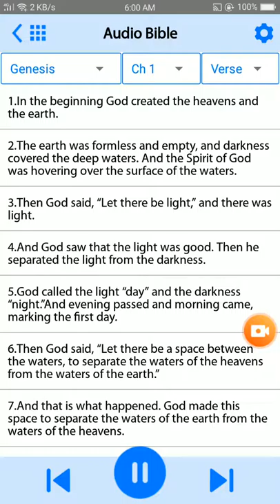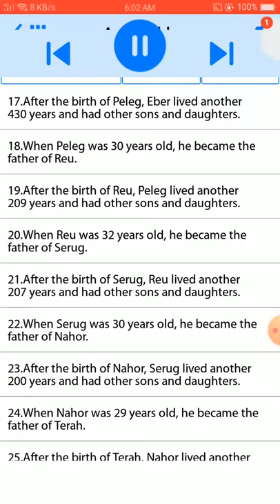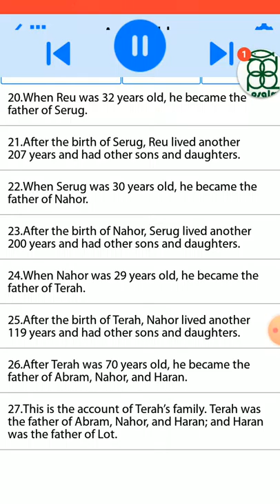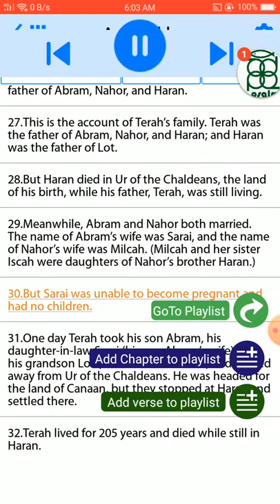Genesis 11:1-32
1 At one time all the people of the world spoke the same language and used the same words.
Genesis 11:1

2 As the people migrated to the east, they found a plain in the land of Babylonia and settled there.
Genesis 11:2

3 They began saying to each other, “Let’s make bricks and harden them with fire.” (In this region bricks were used instead of stone, and tar was used for mortar.)
Genesis 11:3

4 Then they said, “Come, let’s build a great city for ourselves with a tower that reaches into the sky. This will make us famous and keep us from being scattered all over the world.”
Genesis 11:4

5 But the lord came down to look at the city and the tower the people were building.
Genesis 11:5

6 “Look!” he said. “The people are united, and they all speak the same language. After this, nothing they set out to do will be impossible for them!
Genesis 11:6

7 Come, let’s go down and confuse the people with different languages. Then they won’t be able to understand each other.”
Genesis 11:7

8 In that way, the lord scattered them all over the world, and they stopped building the city.
Genesis 11:8

9 That is why the city was called Babel, because that is where the lord confused the people with different languages. In this way he scattered them all over the world.
Genesis 11:9

10 This is the account of Shem’s family.Two years after the great flood, when Shem was 100 years old, he became the father of Arphaxad.
Genesis 11:10

11 After the birth of Arphaxad, Shem lived another 500 years and had other sons and daughters.
Genesis 11:11

12 When Arphaxad was 35 years old, he became the father of Shelah.
Genesis 11:12

13 After the birth of Shelah, Arphaxad lived another 403 years and had other sons and daughters.
Genesis 11:13

14 When Shelah was 30 years old, he became the father of Eber.
Genesis 11:14

15 After the birth of Eber, Shelah lived another 403 years and had other sons and daughters.
Genesis 11:15

16 When Eber was 34 years old, he became the father of Peleg.
Genesis 11:16

17 After the birth of Peleg, Eber lived another 430 years and had other sons and daughters.
Genesis 11:17

18 When Peleg was 30 years old, he became the father of Reu.
Genesis 11:18

19 After the birth of Reu, Peleg lived another 209 years and had other sons and daughters.
Genesis 11:19

20 When Reu was 32 years old, he became the father of Serug.
Genesis 11:20

21 After the birth of Serug, Reu lived another 207 years and had other sons and daughters.
Genesis 11:21

22 When Serug was 30 years old, he became the father of Nahor.
Genesis 11:22

23 After the birth of Nahor, Serug lived another 200 years and had other sons and daughters.
Genesis 11:23

24 When Nahor was 29 years old, he became the father of Terah.
Genesis 11:24

25 After the birth of Terah, Nahor lived another 119 years and had other sons and daughters.
Genesis 11:25

26 After Terah was 70 years old, he became the father of Abram, Nahor, and Haran.
Genesis 11:26

27 This is the account of Terah’s family. Terah was the father of Abram, Nahor, and Haran; and Haran was the father of Lot.
Genesis 11:27

28 But Haran died in Ur of the Chaldeans, the land of his birth, while his father, Terah, was still living.
Genesis 11:28

29 Meanwhile, Abram and Nahor both married. The name of Abram’s wife was Sarai, and the name of Nahor’s wife was Milcah. (Milcah and her sister Iscah were daughters of Nahor’s brother Haran.)
Genesis 11:29

30 But Sarai was unable to become pregnant and had no children.
Genesis 11:30

31 One day Terah took his son Abram, his daughter-in-law Sarai (his son Abram’s wife), and his grandson Lot (his son Haran’s child) and moved away from Ur of the Chaldeans. He was headed for the land of Canaan, but they stopped at Haran and settled there.
Genesis 11:31

32 Terah lived for 205 years and died while still in Haran.
Genesis 11:32

Listen and be inspired.

1. Everyone,  if there's something on social media you need to read and share today,  it's this article.